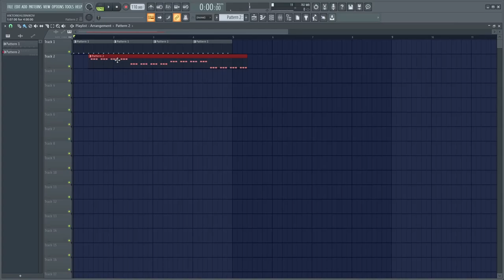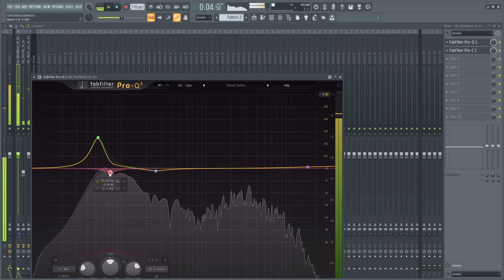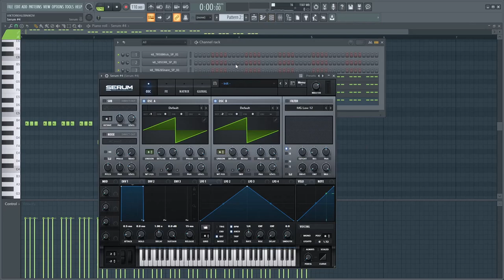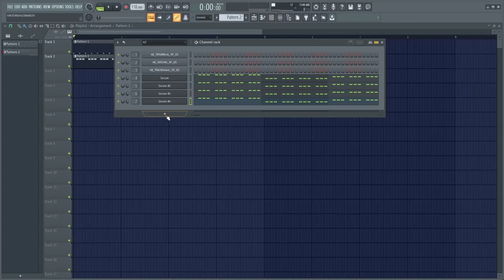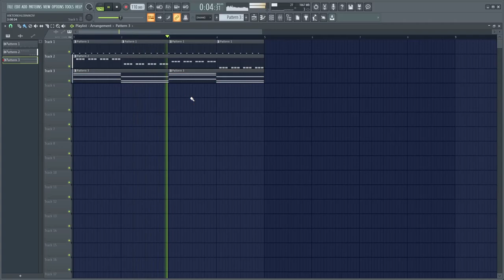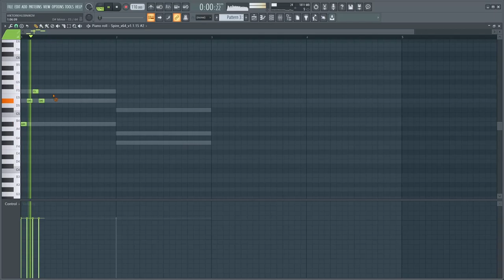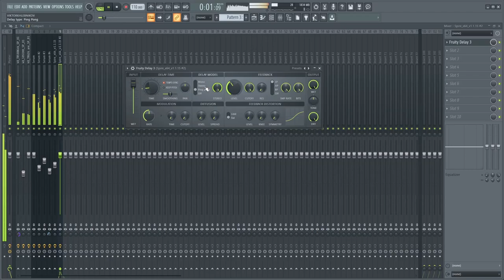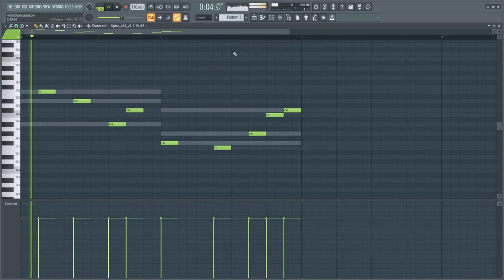Synthwave Rolling Bass Tutorial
Here's an immersive retrowave bass-line tutorial I made for your needs.

Do you have any problems with production? Any sound-designing tutorial?

80s synthwave tutorial,
serum synthwave tutorial,
synthwave art tutorial,
synthwave animation tutorial,
synthwave amina tutorial,
synthwave arp tutorial,
ambient synthwave tutorial,
ableton synthwave tutorial,
ableton live synthwave tutorial,
after effects synthwave tutorial,
ableton live 11 tutorial synthwave,
synthwave bass tutorial,
synthwave beat tutorial,
synthwave type beat tutorial,
synthwave blender tutorial,
synthwave bass tutorial fl studio,
synthwave chords tutorial,
chill synthwave tutorial,
cyberpunk synthwave tutorial,
cakewalk synthwave tutorial,
dark synthwave tutorial fl studio,
dreamy synthwave tutorial,
synthwave drums tutorial,
synthwave after effects tutorial,
emotional synthwave tutorial,
synthwave fl tutorial,
fl studio synthwave tutorial,
fl studio mobile synthwave tutorial,
fl studio 20 synthwave tutorial,
synthwave guitar tutorial,
garageband synthwave tutorial,
horror synthwave tutorial,
how to make synthwave synths,
how to make synthwave song,
how to make synthwave logic,
j rent synthwave,
how to make synthwave,
how to make synthwave vocals,
how to make synthwave sounds,
how to make synthwave drums,
lofi synthwave tutorial,
synthwave lead tutorial,
logic pro x synthwave tutorial,
fruity loops synthwave tutorial,
synthwave melody tutorial,
synthwave music tutorial,
how to make synthwave pop,
how to make synthwave remix,
synthwave piano tutorial,
synthwave photoshop tutorial,
synthwave pad tutorial,
synthwave pop tutorial,
photoshop synthwave tutorial,
reaper synthwave tutorial,
retro synthwave tutorial,
synthwave remix tutorial,
retrowave synthwave tutorial,
synthwave synth tutorial,
synthwave serum tutorial,
synthwave snare tutorial,
synthwave song tutorial,
the weeknd synthwave tutorial,
how to make 80s synthwave,
synthwave vocal tutorial,
synthwave vital tutorial,
how to make synthwave bass,
synthwave part 1,
synthwave part 2,
how to make a synthwave track,
how to make synthwave in logic,
how to build synth,
synthwave production techniques,
synthwave 80s tutorial